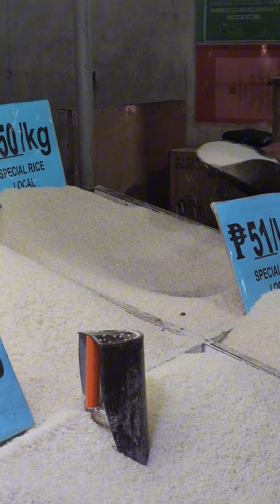Ayan na, the most requested vlog ... wet market day